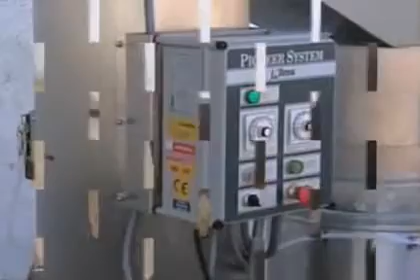Obieraczka do ziemniaków Nilma Pioneer